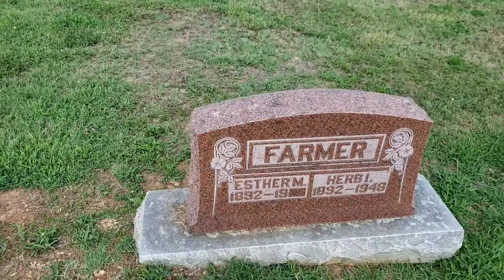QH Ep. 4 - Harvey Bailey, The Dean of Bank Robbers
Might not be as well known as John Dillinger, but his bank robberies netted him more than Dillinger ever did.